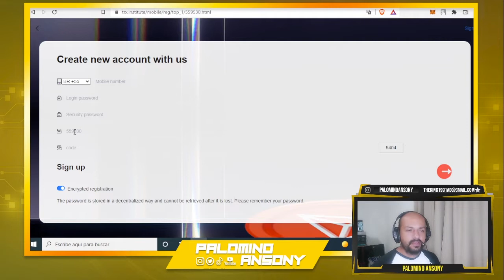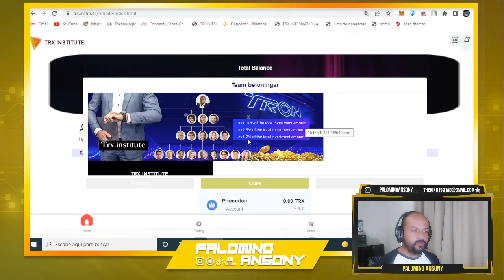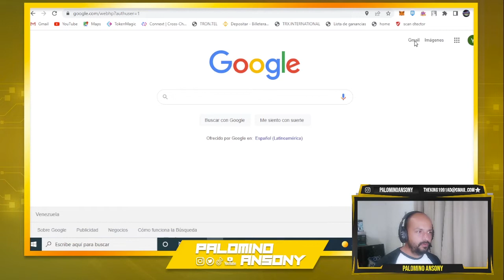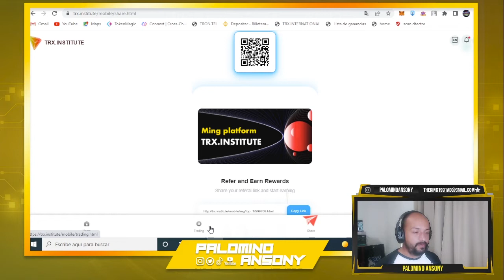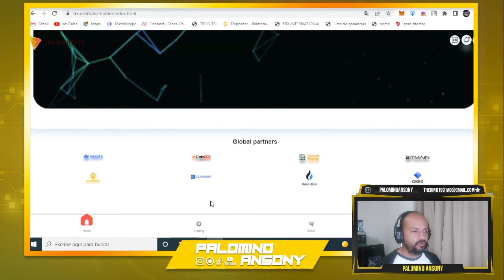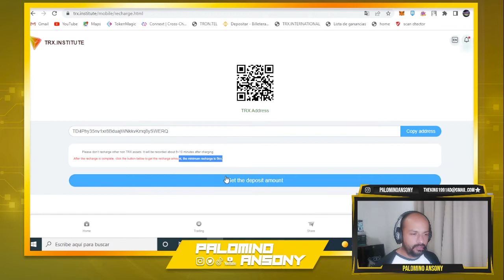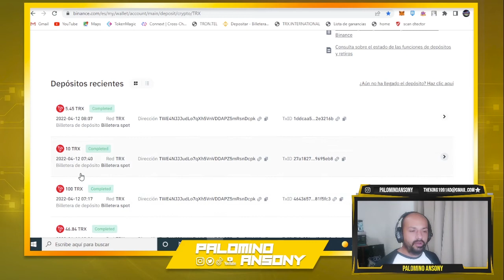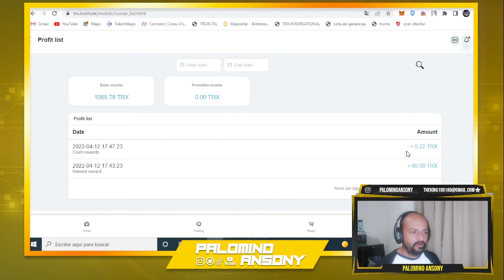TRX INSTITUTE 🤑NUEVA MINERIA EN LA NUBE 🔥PRUEBA DE RETIRO 🔥 BONO DE 1.000 TRX🤑PAGANDO🤑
Señoras y señores, bienvenidos a (TRX.INSTITUTE) la única plataforma reconocida y de confianza del mundo, unirse a TRX. INSTITUTO, disfrutar de los beneficios de toda la vida, TRX recarga una vez, el retiro de toda la vida, la siguiente es la plataforma de registro de enlace introducción de la empresa, registrarse para entender, registrarse La única cuenta, disfrutar de la vida, encontrar (TRX.INSTITUTO) plataforma de confianza, le traen una vida de la riqueza